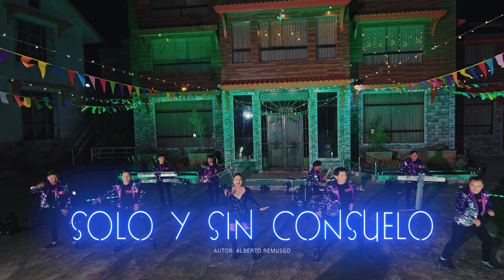Yobana Hancco - Solo y sin Consuelo (Video Oficial) 2023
Video producido por: Paris Films Art, Dirigido: por David Paris